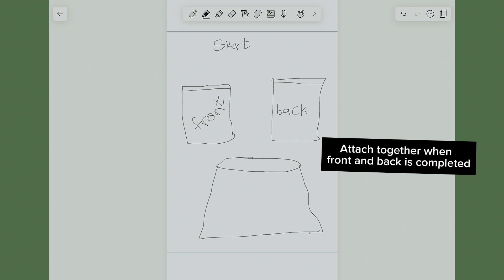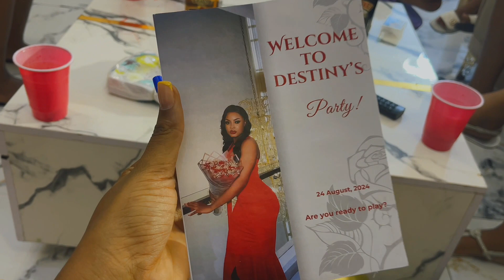Make a cargo crochet skirt with me🥲 ITS FOR A BIRTHDAY PARTY🤧